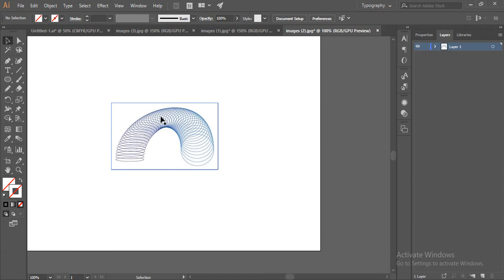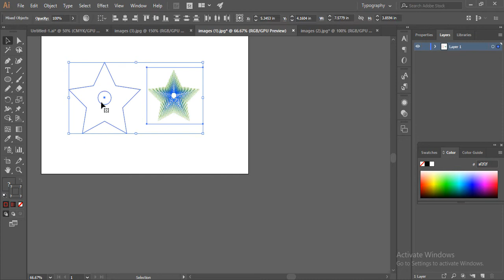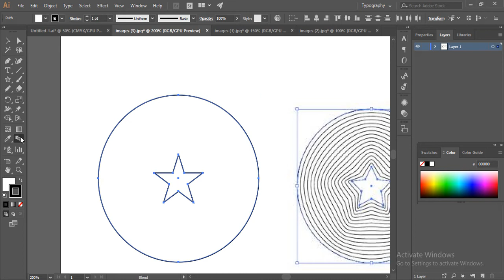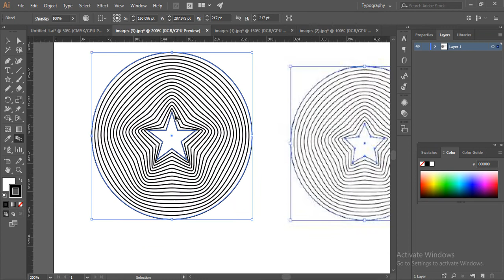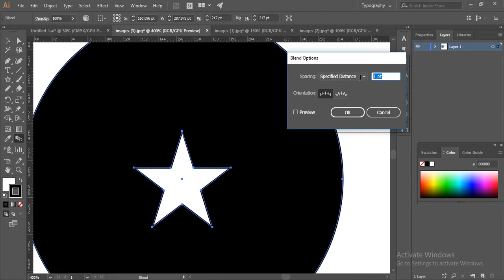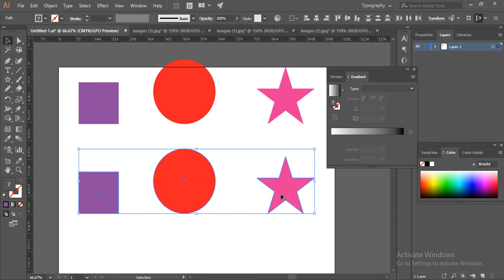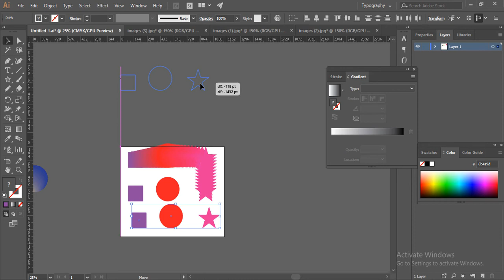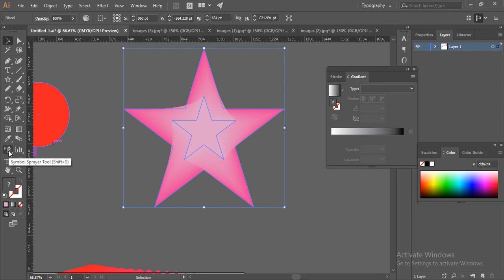Graphic design Bangla tutorial Part 35(Blend Tool) | Illustrator Bangla tutorial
After watching this tutorial you will know the magic of Blend Tool in illustrator